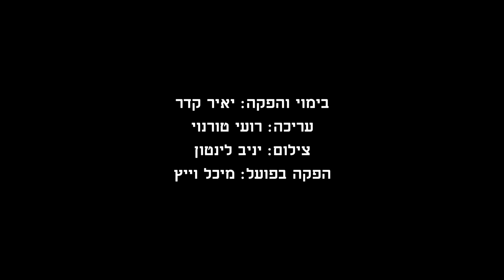אניטה שפירא על ברנר. חלק ד'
"העברים" הוא מיזם רב תחומי לתיעוד התרבות העברית, הכולל סרטים, ספרים ושיחות וידאו. במסגרתו נוצרו עד כה שמונה סרטים תיעודיים ("מלך היהודים" על ביאליק, "לאה גולדברג בחמישה בתים", "שבעת הסלילים של יונה וולך" והסרטים על זלדה, רחל, ז'בוטינסקי, ברנר והרב בוזגלו), יצאו לאור הספרים "זאת היונה" על יצירת וולך בעריכת הלית ישורון ויאיר קדר והספר "לאה גולדברג - ספר, סרט, מבחר שירים" עם גדעון טיקוצקי, והוקם ארכיון הווידאו של העברים.
במהלך העבודה על המיזם נערכו שיחות מתועדות עם עשרות רבות של עדים, מומחים ופרשנים שהכירו וחקרו והתקרבו ליוצרים הקנוניים. מתוך הכרה בחשיבות התיעוד אישי והישיר, ובאפשור נגישות למשאבים תרבותיים, הועלו השיחות הללו לאתר הפתוח והחינמי של העברים שכתובתו כדי להקל על הצפייה, ערכנו סרטונים של בין עשר לעשרים דקות מכל שיחה שקיימנו, ולעתים חילקנו לכמה חלקים את השיחה. כל הראיונות צולמו במהלך העשור האחרון ונערכו בסיועם של מפעל הפיס ושירות הסרטים הישראלי. צפייה מהנה, יאיר קדר